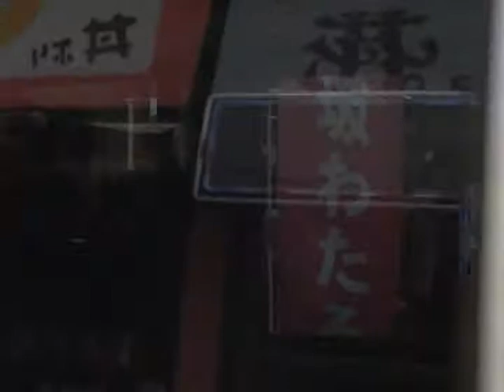石坂わたるさん街頭活動 in 野方5●新しい視点､新しい風